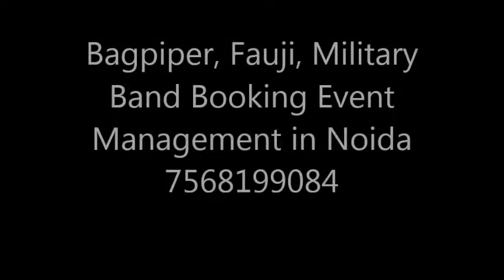Bagpiper, Fauji, Military Band Booking Event Management in Noida 7568199084